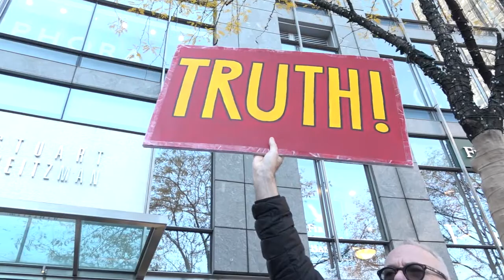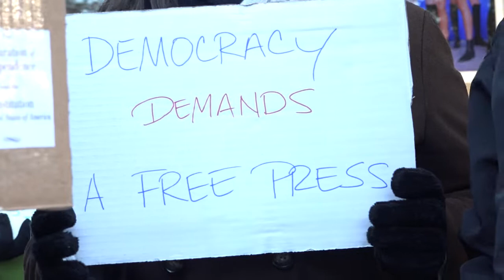PEN America at the Stand Up for the First Amendment Rally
On November 11, 2018, PEN America joined protestors at a rally in support of the First Amendment, organized by Get Organized BK and Indivisible Nation BK. Deputy Director James Tager spoke on behalf of the freedom of expression.

Video by Richard Barber.